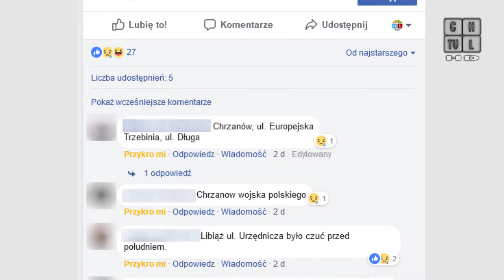Ugasili pożar składowiska w Trzebini i co dalej?